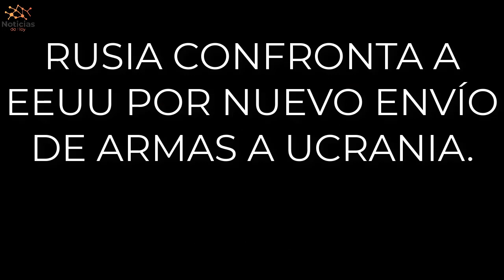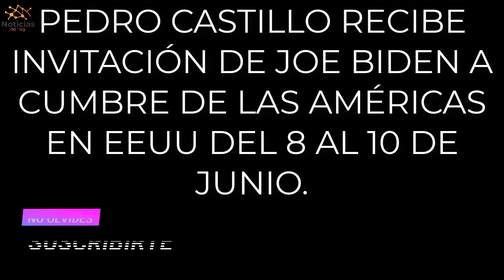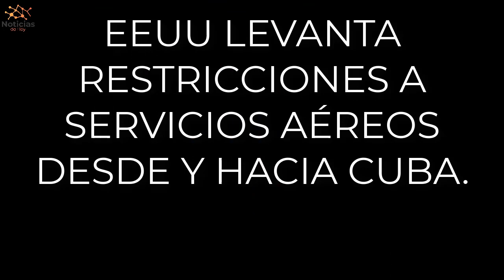NOTICIAS de ULTIMA HORA EEUU 2 JUNIO 2022| RUSIA CONFRONTA a EEUU por nuevo envío de ARMAS a UCRANIA